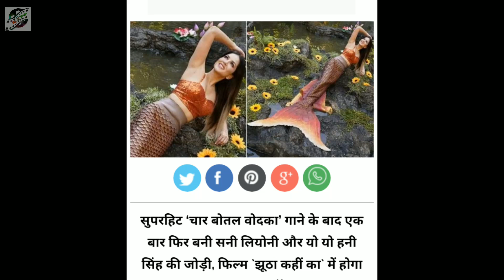Honey singh and Sunny leone Together Back Again || New song || Release Date Prediction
Honey singh and sunny leone together back again || New Song!